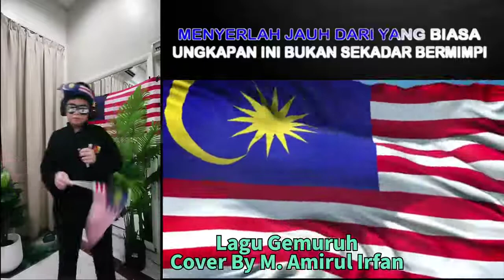Peserta 3009 : MUHAMMAD AMIRUL IRFAN BIN MOHD DARMIZI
Peserta kategori terbuka